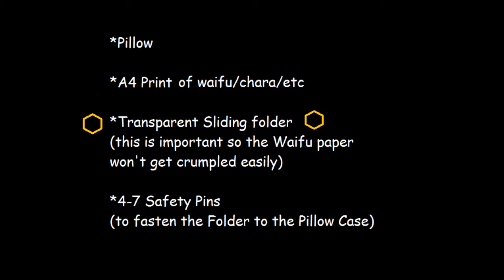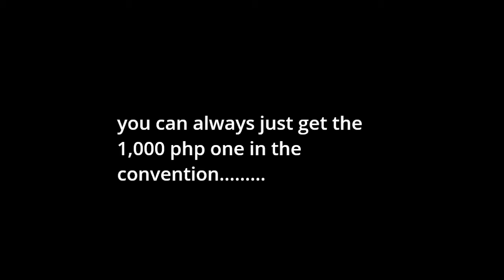Economical NOT Daki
Video is about Swim Swim from Mahou Shoujo Ikusei Keikaku
Swim Swim from MahouIku
Swim Swim from Magical Girl Raising Project
スイムスイム

right items can help you create a daki
kind of